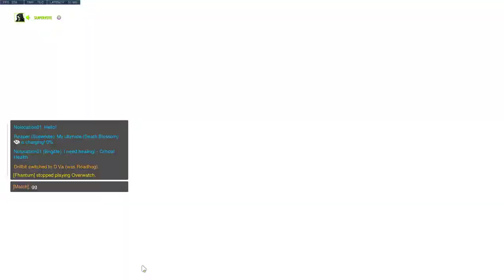Overwatch Moira Gold Gameplay